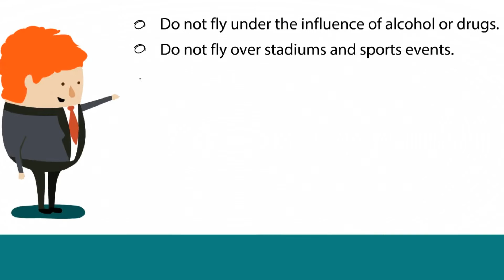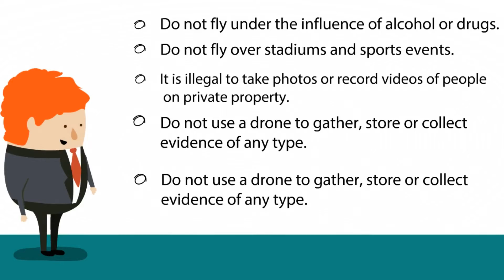Drone registration New Mexico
For more info on New Mexico check out